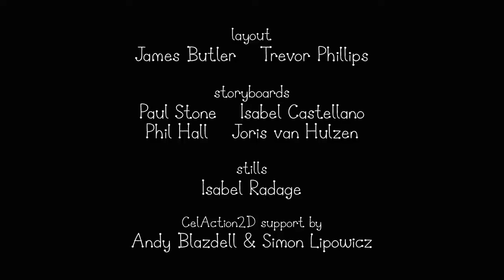Ben and Holly’s Little Kingdom | Season 1 | Episode 28| Kids Videos